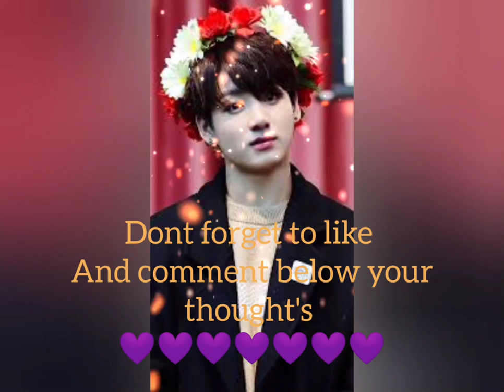BTS💜 [ Shape of you ]song~❤ (JUNGKOOK) edition😊